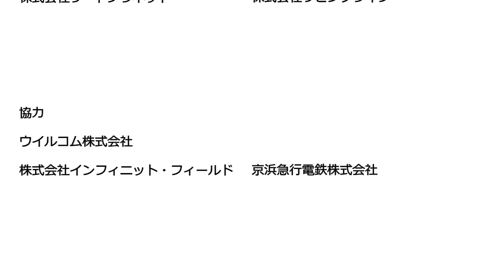【決勝戦】5年生女子軽量級 第14回関東小学生柔道大会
紅 岡本 悠里　春日柔道クラブ 東京都
白 丸尾 莉乃愛　加美道場 大阪府

※動画撮影の都合上、音声がありません。ご了承ください